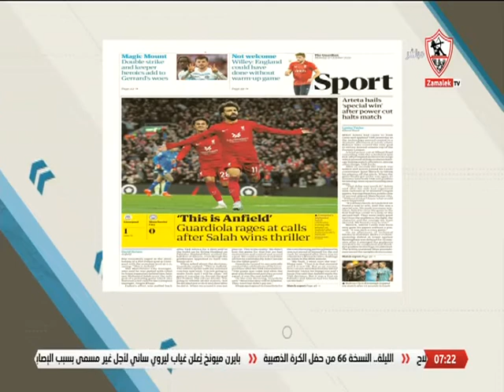حديث عبدالشافي صادق ومحمد أضا عن ترتيب اللاعبين بجائزة الكرة الذهبية وهدف صلاح في السيتي أمس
حديث عبدالشافي صادق ومحمد أضا عن ترتيب اللاعبين بجائزة الكرة الذهبية وهدف صلاح في السيتي أمس - أخبارنا